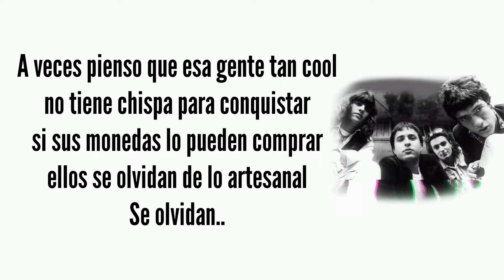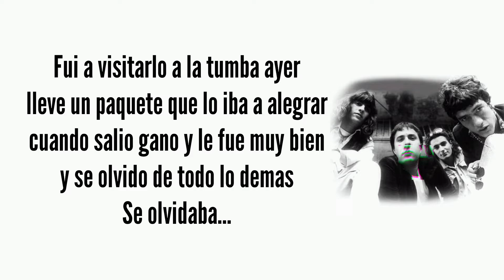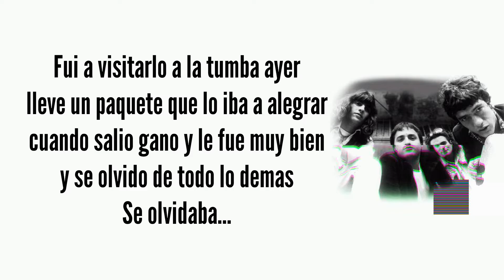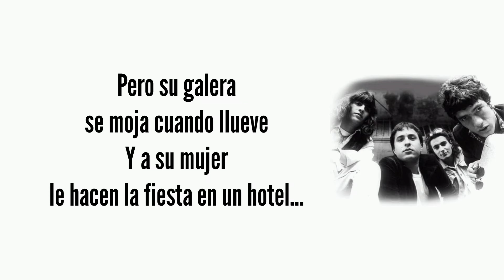lo artesanal - karaoke - viejas locas ( pista original y letra )